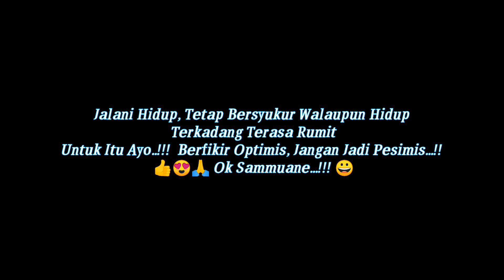FILM PENDEK KOMEDI MANDAR"MINTA SOLUSI"..!!!